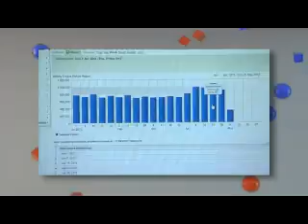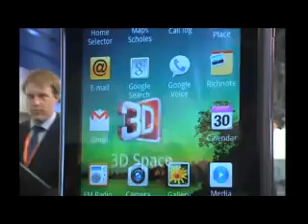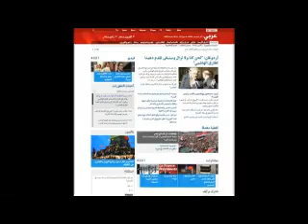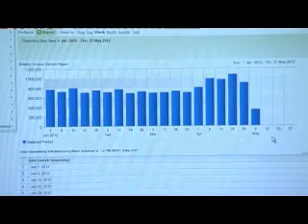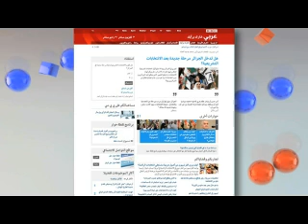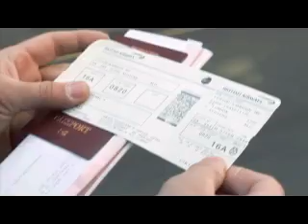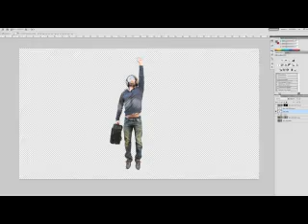برنامج رأيكم مع سوسن صبوح الحلقة 31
برنامج رأيكم مع سوسن صبوح الحلقة31